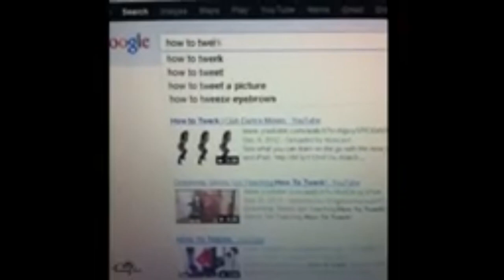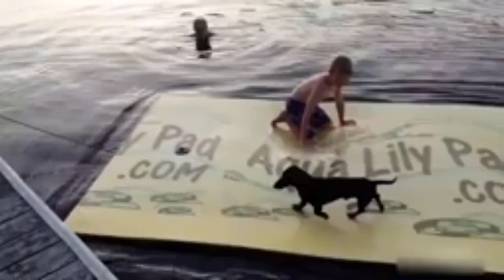Kumpulan Video Kucing Lucu 🐱🐱🐱